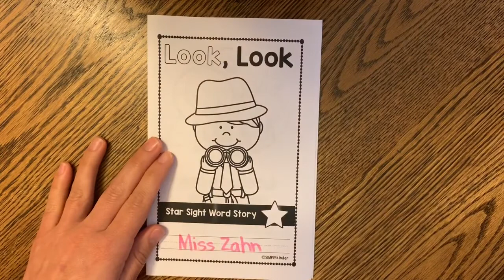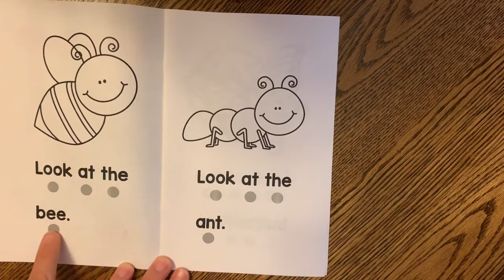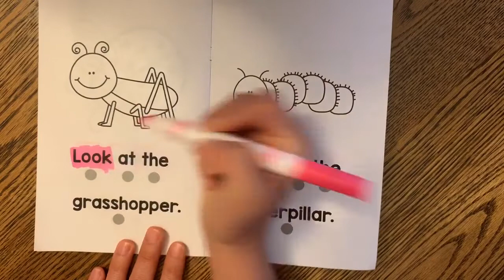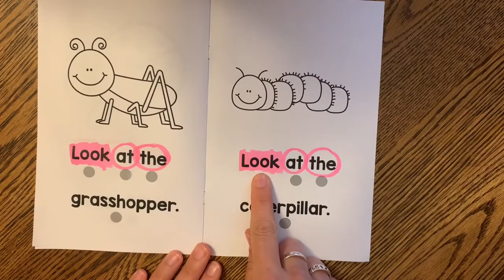Sight Word - look